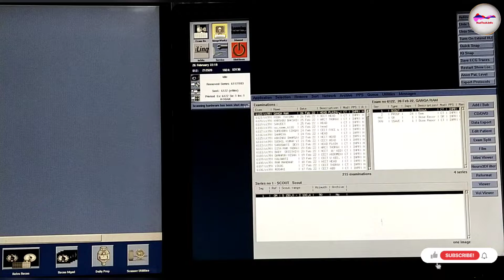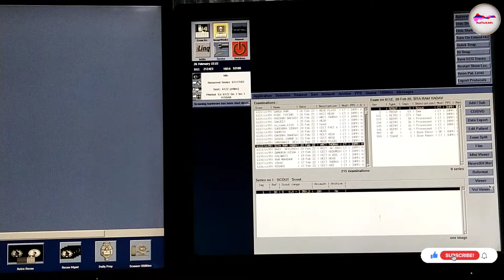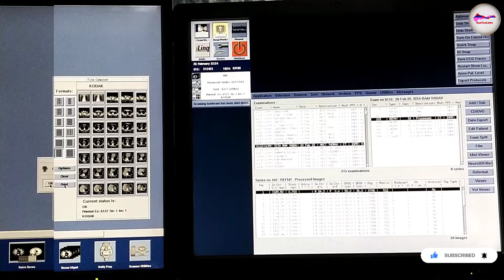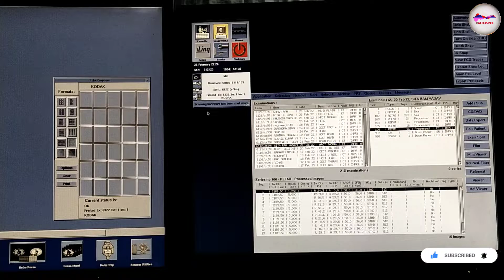Ct scan of hrct thorax/chest filming process | basic Discussion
Ct scan of hrct thorax | filming process | basic Discussion

नमस्ते! मैं यहाँ पंजीकृत Radiology Technologists हूँ और मैं अपने YouTube Channel RadTech_Info के माध्यम
से Rediology और Medical का study और Basic Discussion करते रहेंगे आप सभी के साथ  बस आप लोगों से मुझे आशा है की आप इसे Support करेंगे!
Please don't forget to watch in HD! Video was taken last January 2022 (Benign Duty)